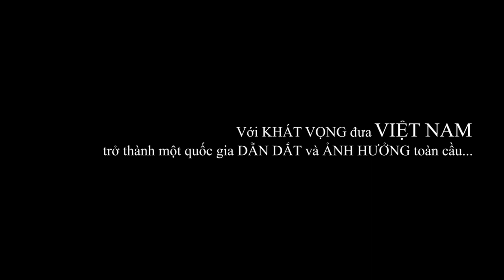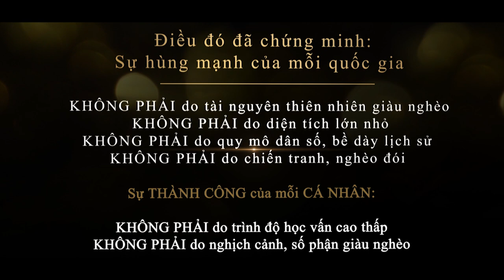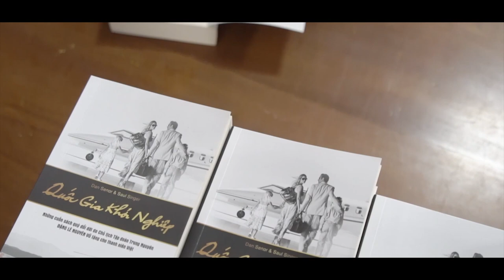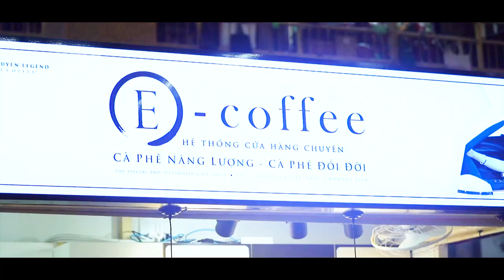Hành Trình Từ Trái Tim, Hành Trình Lập Chí Vĩ Đại - Khởi Nghiệp Kiến Quốc 2012 - 2018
“Hành trình Từ Trái Tim – Hành trình Lập Chí Vĩ Đại – Khởi Nghiệp Kiến Quốc cho 30 triệu Thanh Niên Việt” bắt đầu từ ngày 25/06/2018 tại TP. Hồ Chí Minh. Mở đầu cho chuỗi Hành trình năm 2018 là chương trình trao tặng những cuốn sách quý đổi đời đến các cá nhân, gia đình, cộng đồng, thôn xóm, các trường Đại học – Cao đẳng, Thư viện, Nhà văn hóa, các chiến sĩ, bộ đội, quân nhân… tại hơn 36 tỉnh thành trên cả nước và diễn ra liên tục trong suốt 31 ngày (25/06 – 26/07/2018). “Hành trình Từ Trái Tim – Hành trình Lập Chí Vĩ Đại – Khởi Nghiệp Kiến Quốc cho 30 triệu Thanh Niên Việt” là hành trình kiến tạo độ lớn Khát vọng cho quốc gia, Lập Chí cả cho thanh niên, tạo dựng Khát vọng Vĩ đại cho thế hệ rường cột này; kiến tạo Trí huệ, sự Minh triết và toàn kết nhằm chuyển hóa thành sức mạnh vật chất và thể chất, tạo dệt sức mạnh của quốc gia. Đây là hành trình dài hạn rất cần sự chung sức đồng lòng của cộng đồng, của các mạnh thường quân và các tổ chức doanh nghiệp khác vì một Việt Nam hùng mạnh và ảnh hưởng.
Từ năm 2012, cùng Trung ương Đoàn Thanh niên, Hội Liên hiệp Thanh niên Việt Nam - Trung Nguyên Legend đã khởi xướng phong trào: Sáng tạo - Kiến quốc - Khởi nghiệp và đã trao tặng hơn 2,5 triệu cuốn sách đổi đời tới hàng triệu thanh niên Việt trong và ngoài nước thông qua sự chung tay, tiếp sức của nhiều đơn vị, cá nhân, tổ chức,… Tiếp tục hành trình này, chúng tôi tin rằng: Chính phủ Kiến tạo cùng các nhà lãnh đạo, hoạch định chính sách quốc gia sẽ thấu hiểu và chia sẻ; đồng hành và sớm nâng lên thành Chương trình, Chính sách Quốc gia. Với các cơ quan, tổ chức, đoàn thể xã hội, các doanh nghiệp,… đang ngày đêm chung tay hành động vì nước Việt; với những tấm lòng mạnh thường quân quý giá; với sự ủng hộ, đồng hành,… của các người anh chị em giới tinh hoa, ảnh hưởng, giới truyền thông, báo chí,… chúng tôi tin tưởng “Hành trình Từ Trái Tim – Hành trình Lập Chí Vĩ Đại – Khởi Nghiệp Kiến Quốc cho 30 triệu Thanh niên Việt” của Trung Nguyên Legend sẽ đến được với trái tim của tất cả mọi người, cùng nhau tạo dựng một Khát vọng Vĩ đại cho Thanh niên Việt – cũng chính là tạo dựng nên Khát vọng Vĩ đại cho dân tộc ta.

Triệu con tim chung một tấm lòng vì khát vọng Lập Chí Vĩ Đại – Khởi Nghiệp Kiến Quốc cho Thanh niên Việt!

KHI CÙNG NHAU, KHÔNG GÌ LÀ KHÔNG THỂ!
TẬP ĐOÀN TRUNG NGUYÊN LEGEND